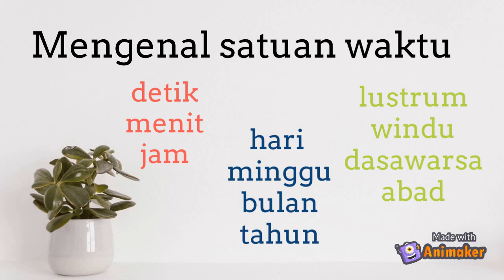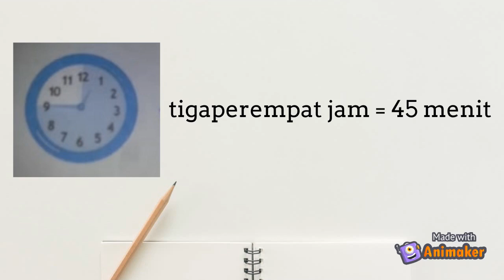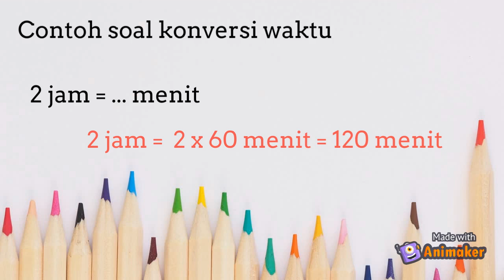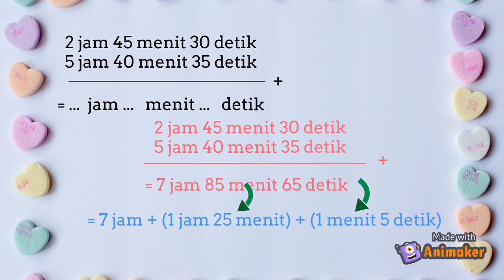Video PJJ MTK "Satuan waktu pengantar materi kecepatan" Kelas 5 oleh Bu Diah